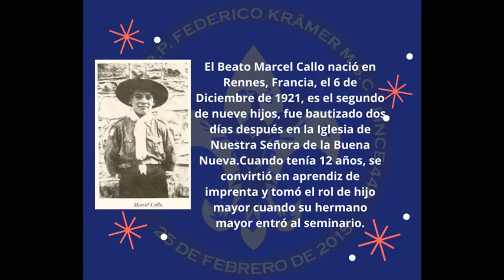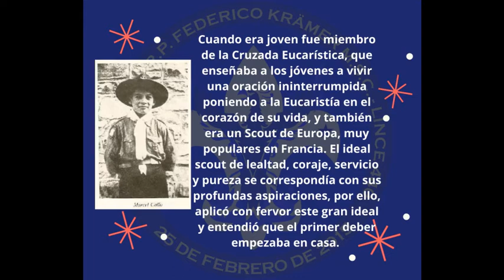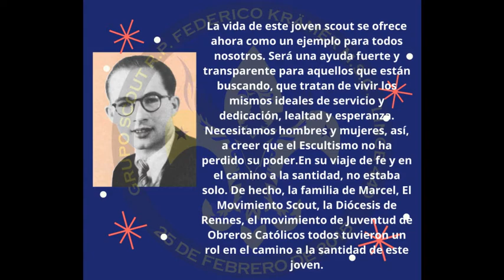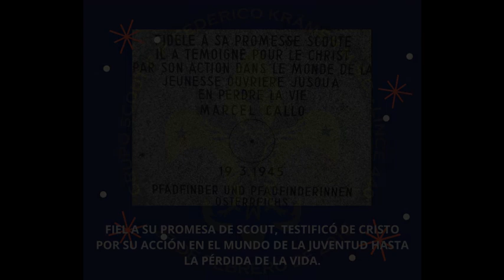MARCEL CALLO, EL SCOUT MARTIR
El Beato Marcel Callo nació en Rennes, Francia, el 6 de Diciembre de 1921, es el segundo de nueve hijos, fue bautizado dos días después en la Iglesia de Nuestra Señora de la Buena Nueva.
Fue beatificado por el Papa Juan Pablo II el 4 de octubre de 1987.